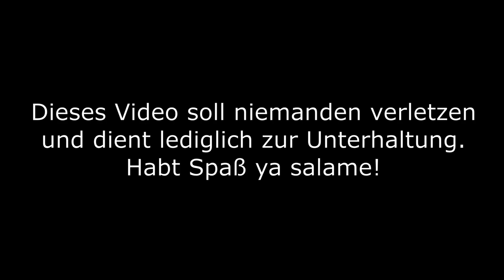Zu viel Kiddy Action? Silencelife Collection Part 4